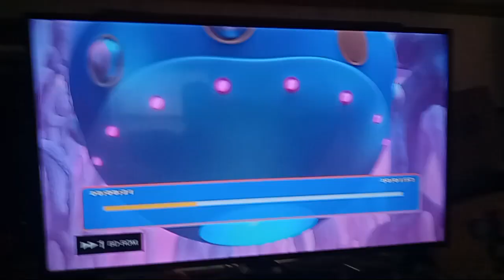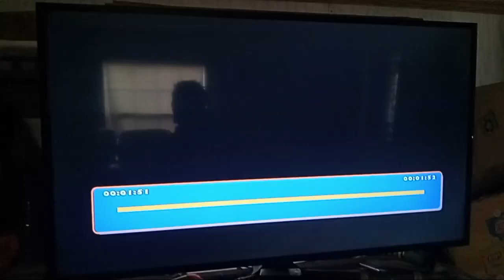Opening to Rio 2 2014 Blu-ray (All Trailers) (Portuguese)